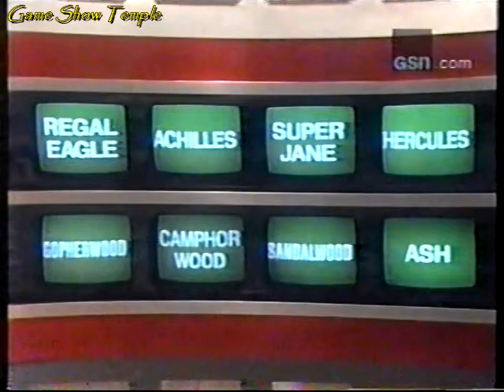Trivia Trap | Carrie/Melody/Brett (Jr.) vs. Gail/George/Lucille (Sr.) (Nov. 30th, 1984)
On this November 30th, 1984 episode of Trivia Trap with Bob Eubanks, the Senior team of Gail, George and Lucille return for their third day, having already won over $17,000 as a team. They now play a new game of Trivia Trap against a new Junior team, consisting of Carrie, Melody and Brett. If Bob can keep it together, can the Seniors win again and play the Pot 'o Gold for $10,000, or will the Juniors dethrone them and have that opportunity?